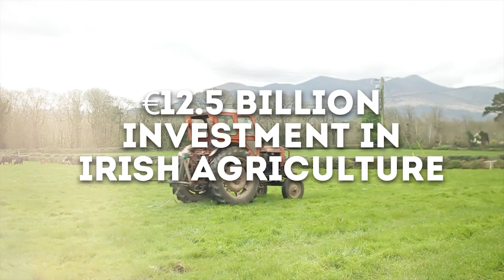Securing the Recovery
While our country is going in the right direction a lot of people are not yet feeling the recovery.  Working together, we have made real progress, but the job is not done yet.  The task now is to secure the recovery and ensure that every family and household feels the benefits.

Together with the Irish people, Fine Gael will secure the recovery and keep it going.   This short video shows just how far we have come.